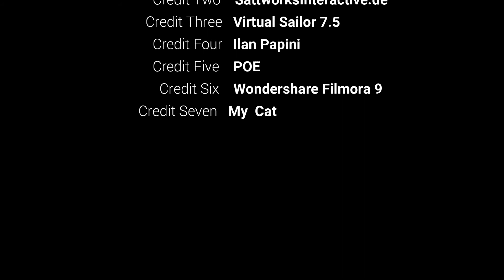The True Sinking of the Britannic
HMHS Britannic was the third and final vessel of the White Star Line's Olympic class of steamships and the second to bear the name Britannic. She was the fleet mate of both the RMS Olympic and the RMS Titanic and was intended to enter service as a transatlantic passenger liner.